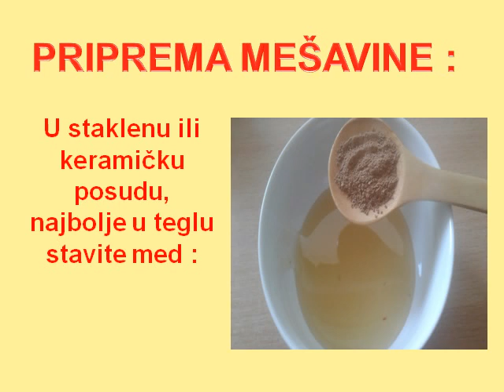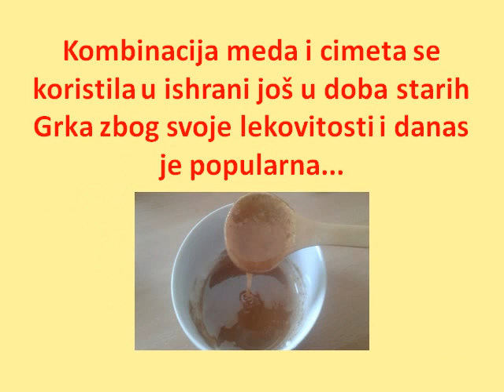MED i CIMET tope kilograme / honey and cinnamon for slimming